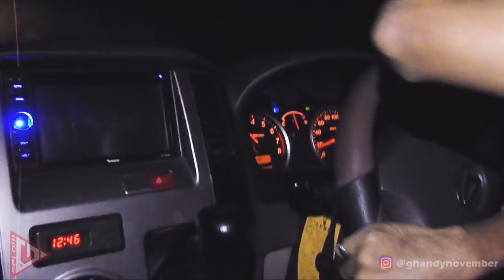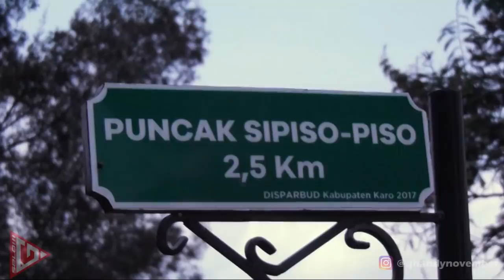Padang Savana di Puncak Gunung Sipiso piso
Rute pendakian Padang Savana Puncak Gunung Sipiso piso

Untuk sampai Ke Puncak Sinabung, perjalanan dari Medan ke kaki gunung nya itu sekitar 3,5 Jam. Mendaki ke Padang Savana nya sekitar 1 jam aja.

Nah Rute pendakian Gunung sipiso-piso nya ada dua jalur,
Jalur pertama Dari Medan- Sibolangit - Berastagi - Kabanjahe - Tugu Bambu Runcing Merek belok kiri masuk lah ke Jalan Seribu Dolok, Nah tinggal Ikutin petunjuk  Jalan aja, Kalo yang udah pernah ke pariwisata sumatera utara Air terjun Sipiso-piso pasti tau lokasi Gunung ini sebelah mana.

Untuk Jalur kedua, kawan-kawan bisa ambil jalan potong dari simpang tiga panah Berastagi,  nani tembusnya udah melewati Kabanjahe , atau ke jalan lintas sidikalang-medan .